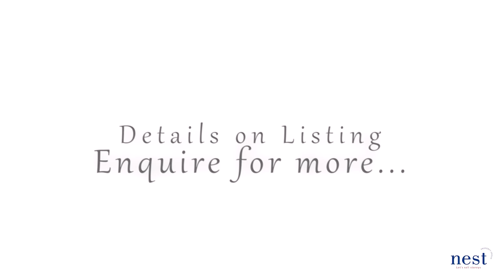FOR SALE | Market Square, Cape Town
Nest Property Group

2 Beds
2 Baths
Cape Town City Centre